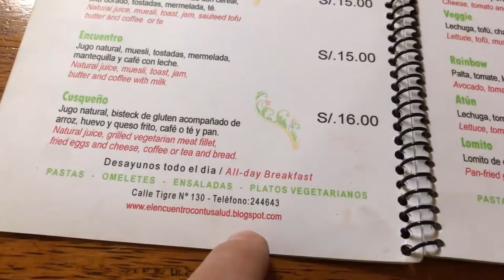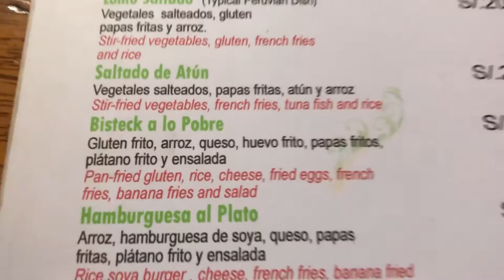08 - Über den Wolken... SOLLTE die Freiheit grenzenlos sein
08 - Über den Wolken... sollte die Freiheit grenzenlos sein - Work and Travel mit Roman Topp

Ich bin Roman Topp und habe mich entschieden, auszuwandern. Ich lebe als digitaler Nomade aktuell in Lima und genieße Freiheit und Business Online.

Hast Du schonmal überlegt, dort zu arbeiten, wo andere Urlaub machen?
Ich bin Roman Topp und lebe das Pura Vida als Rucksackreisender.

Auswandern und Online Arbeiten kann nahezu jeder! Work and Travel lässt Dich das Pura Vida selbst erleben.

Nachdem ich, Roman Topp, nach Kolumbien ausgewandert bin, habe ich zuerst Lateinamerika besucht, und reiste durch Venezuela und nun Peru. Ich bin derzeit in Lima.
Doch wie arbeite ich am Strand unter Palmen?

Ganz einfach auswandern und online arbeiten. Das ist Freiheit pur und am Strand lässt es sich prima ein Online Business pflegen.

Ich moderiere von hier aus das Online Business Speeddating Das geht auch nach dem Auswandern und in der Freiheit Lateinamerikas ganz prima. Ein Online Business kann man von überall führen. Work und Travel ist heutzutage angesagt. Man sieht es an den Influenzern.

Wenn Du mich auf meiner Reise begleiten willst und Dir vielleicht Ideen für Dein eigenes Work and Travel Abenteuer holen möchtest (oder Dich aktuell noch nicht traust), folge mir gern und lerne, wie leicht man als Digitaler Nomade leben kann. Ich bin auch Netzwerk Trainer und beim Ansehen meiner Videos lernst Du ganz nebenbei auch hilfreiche Dinge über das Netzwerken.

Möchtest Du mich kennenlernen, dann komm doch mal zum Online Business Speeddating Du bist herzlich eingeladen.

Ich bin aus Deutschland ausgewandert und startete mein Abenteuer als Rucksackreisender in der Sonne Kolumbiens. Eine Weltreise findet aber nicht an einem Ort statt und so packte ich meinen Laptop und führe mein Business Online immer dort weiter, wo ich gerade bin. Und Internet gibt´s ja nun wirklich überall.

Das Online Business Speeddating findet jeden Mittwoch um 17 Uhr deutscher Zeit statt, mit mir, Roman Topp, als Moderator.

08 - Über den Wolken... sollte die Freiheit grenzenlos sein - Work and Travel mit Roman Topp